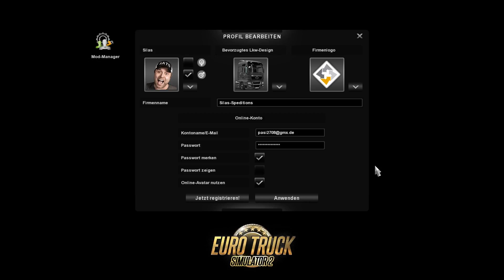Erste Schritte | Euro Truck Simulator 2 Multiplayer #218 [Full-HD60fps]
.DLC's.

Spieleigene Musik